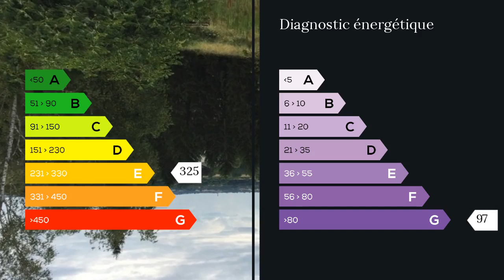A vendre - Maison/villa - Gien (45500) - 6 pièces - 130m²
Belle maison traditionnelle, construction de 1967 avec de nobles matériaux. Entrée indépendante,salle à manger avec sa cheminée, salon, cuisine, 4 chambres, salle de bain, wc, Grenier en pièce à vivre 100m2 , sous sol total avec wc, salle de douche,atelier , cave . Terrain de 2500m2 avec une vue imprenable. Agent commercial indépendant du réseau national clairimmo Maxihome N° RSAC : 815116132 PRIUM - Ville du greffe